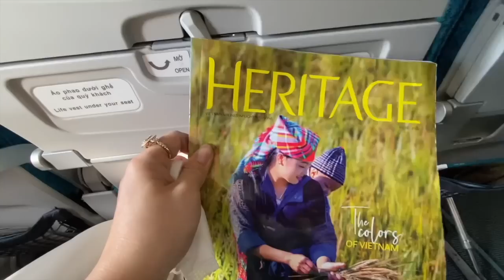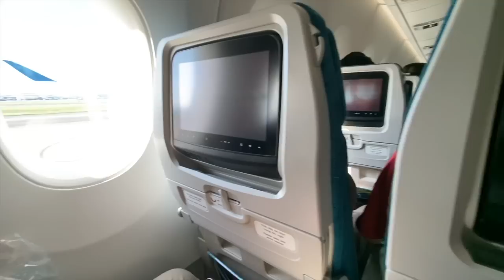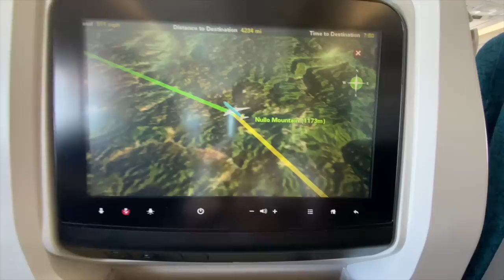NGÀY ĐẦU TRỞ VỀ VN SAU HƠN 2 NĂM CÁCH LY | CHAU RICHES | CUỘC SỐNG ÚC